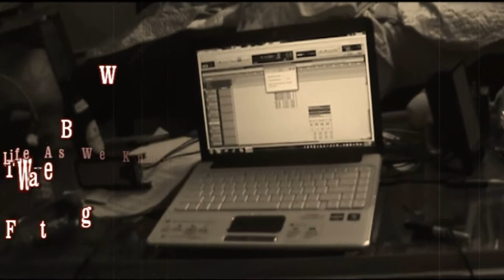Life As We Know It - Feat. Big Will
Life As We Know It is a song about our aspect and outlook on life today. i'm sure other can people can relate to some of the things that we are saying. this video wasn't professionally, but it was made by myself and big will. so chack it out and let me know what you guys think. more videos coming